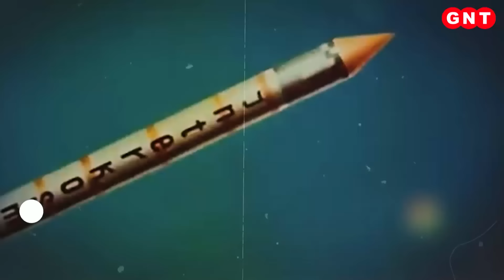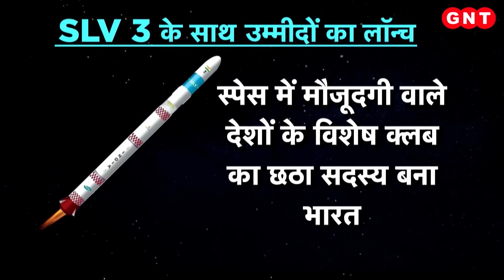National Space Day: भारत ने कैसे पूरा किया चांद तक का सफर, देखिए अंतरिक्ष यात्रा की कामयाबी की कहानी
आज जीएनटी स्पेशल (GNT Special) में हम आपको भारत की अंतरिक्ष यात्रा की कहानी सुनाने जा रहे हैं. एक वो दिन था जब देश के वैज्ञानिक भारत के पहले रॉकेट को साइकिल पर रखकर लॉन्चिंग साइट तक लेकर गए थे और एक आज का दिन है जब भारत अंतरिक्ष की महाशक्ति बनने की राह पर तेजी से आगे बढ़ रहा है.